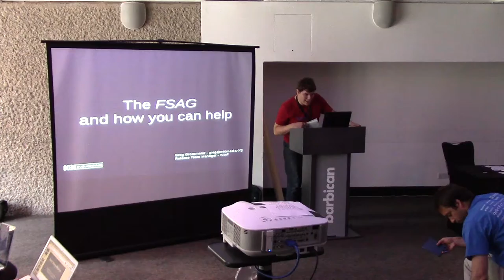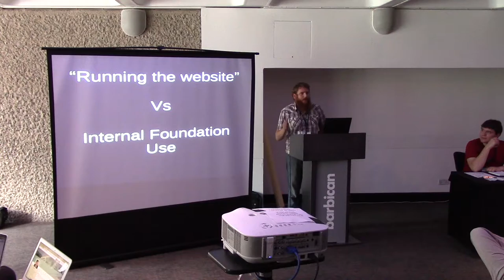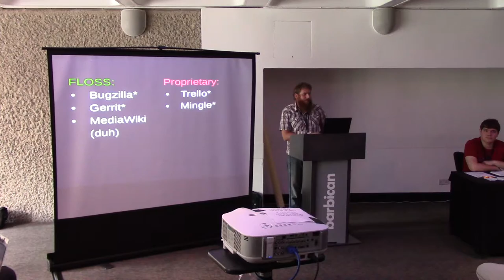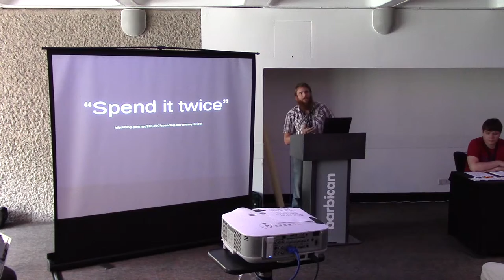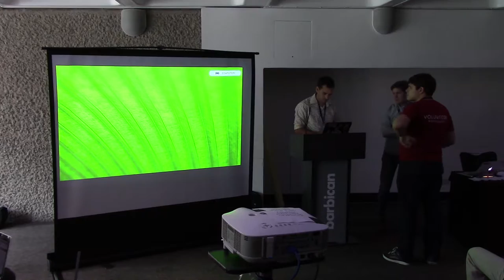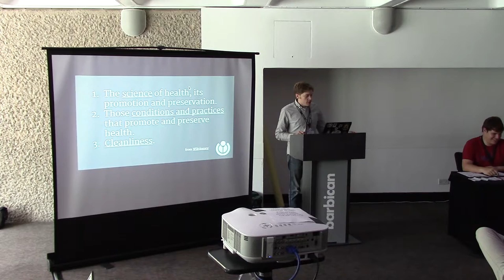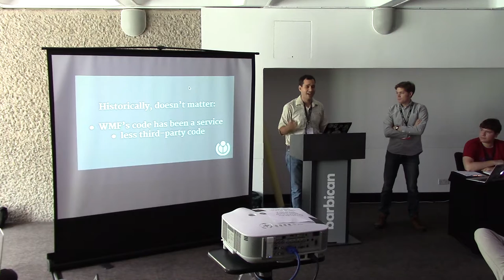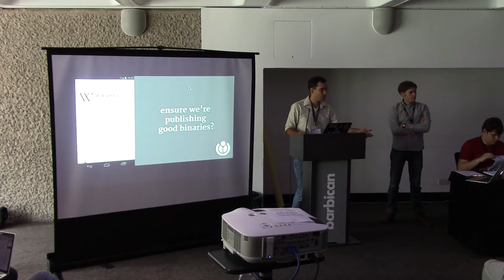Free Culture IV - Terms & Conditions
*The WMF's Free Software Advocacy Group and How You Can Help
Author / Speaker : Greg Grossmeier
*Open Source Hygiene: Getting the Details Right
Author / Speaker : Andrei Voinigescu, Stephen LaPorte
*Creative Commons 4.0: Everything You Wanted to Know, and Probably More
Author / Speaker : Luis Villa